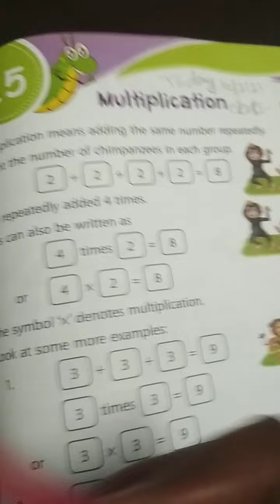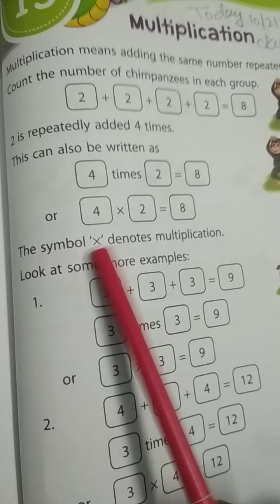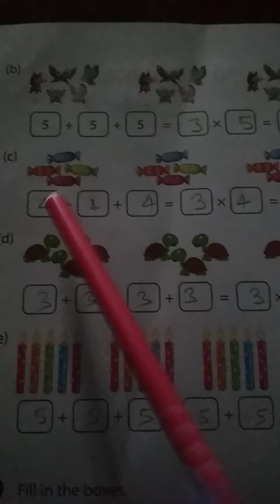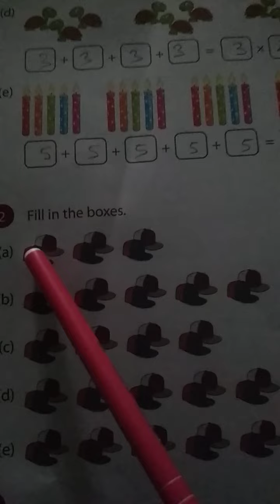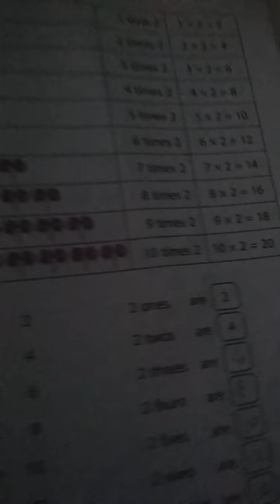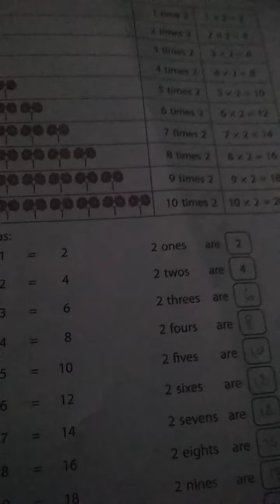Class 1 Sub. Maths. Cha. 15 part 1 by gauri mam